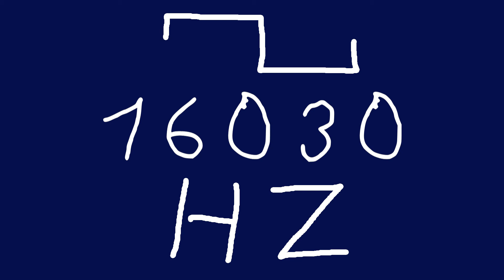16030 hz square